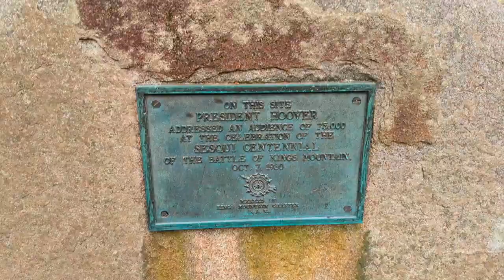One Minute Tour Kings Mountain National Military Park South Carolina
Most of my videos come from South Carolina, Virginia, North Carolina and New Jersey with others sprinkled in between when we take road trips.  I have a lot coming in 2023!

I also think going forward that I need to include this Public Service Announcement.  For this and and all my truck spotting videos, they are done for just pure entertainment and enjoyment of watching these sweet looking machines travel on the roads.  There is no intention other than that.  It also gives all my followers and friends an opportunity to see trucks in areas where they aren't able to.